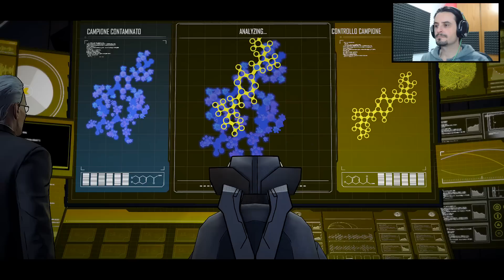Police Arresta Police - Batman The Telltale Series ITA #3 - Ep. 2 - PC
Serie Completa in Italiano Ep. 2
Serie Completa in Italiano Ep. 1

Batman: The Telltale Series è un videogioco a episodi sviluppato da Telltale Games, basato sul supereroe dei fumetti della DC Comics, Batman. Il videogioco, diviso in 5 episodi, verrà pubblicato in digitale a partire dal 2 agosto del 2016, fino alla fine dell'anno, per le piattaforme PlayStation 4, PlayStation 3, Xbox One, Xbox 360, Android, iOS, macOS e Microsoft Windows. Malgrado il gioco sia disponibile in italia, come la maggior parte degli altri giochi Telltale non è tradotto dalla lingua originale in italiano.